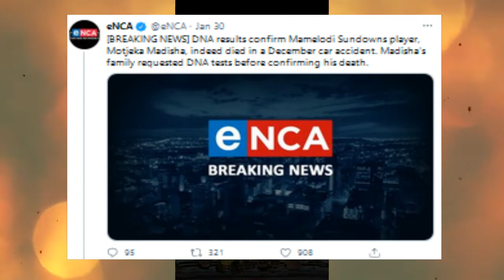Finally Motjeka Ace Madisha family can move on from this....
Motjeka Ace Madisha